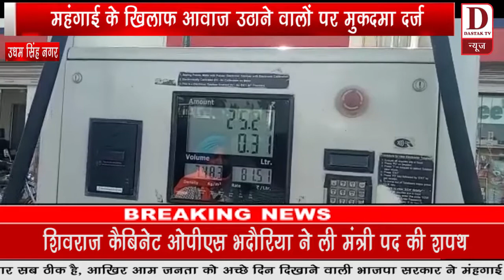महंगाई पर कांग्रेस का हल्ला बोल Dastak TV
महंगाई पर कांग्रेस का हल्ला बोल